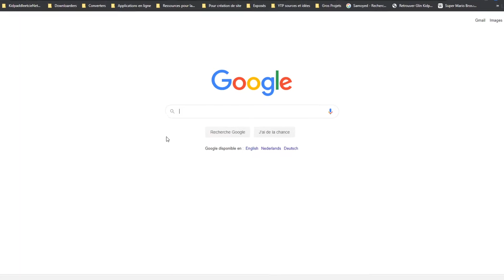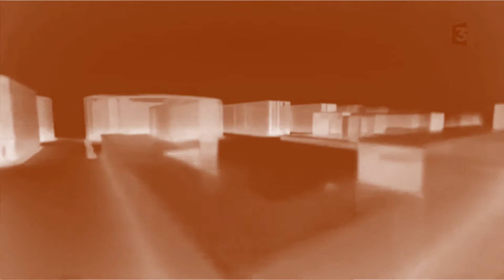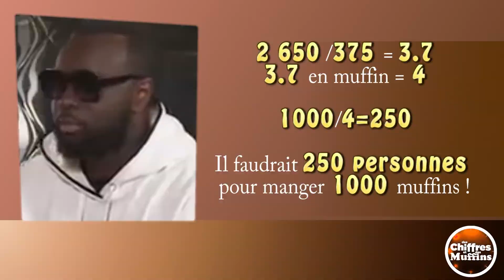[FrenchYTP] Maître Gim's nous parle de muffin !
Ceci est une YouTube Poop originellement publiée sur la chaîne "Poopulaire" !

[ Scénario de la YTP ]

Maître Gim's va au magasin pour faire ses emplettes quand tout à coup, il voit une compilation autour du jeu-vidéo "Undertale" qui lui redonne le sourire.

Il nous raconte que son personnage préféré est Papyrus, qu'il a sa peluche et qu'il aime sourire quand il a du magnifique monde devant lui.

Soudainement, il lui vient l'envie de danser sur la musique de Papyrus ) ce qui le met de bonne humeur et il dit qu'il aime Papyrus, les gens d'en-bas ainsi que les gens d'en-haut et Legend Of Zelda.

L'évocation de "The Legend Of Zelda" lui rappelle qu'il aime le bonnet de Link car ça l'amuse la ressemblance à une poche à douille. "Link doit être pâtissier à ses heures perdues"  émet comme théorie farfelue Maître Gim's.

Maître Gim's nous révèle sa pâtisserie favorite mais... on dit ":meuh-finn:" ou "muff-hein" ?

Maître Gim's entreprend une recherche en allant sur Google Traduction et apprend qu'on dit ":meuh-finn:"  en Anglais et "muff-hein" en Français.

Soudainement, quelqu'un sonne et toc à la porte. Maître Gim's s'y rend en demandant "C'est qui ?".

Grégoire, blagueur , répond "C'est moi !" qui est une réponse n'apportant pas vraiment d'information dans ce contexte.

Maître Gim's , n'ayant pas reçu une réponse valable, répète sa question en abrégé par un "Qui ?" . Grégoire,toujours d'humeur jouasse, répète aussi en abrégeant par un "Moi !".

Maître Gim's , qui s'est rapproché de la porte pour mieux écouté son interlocuteur, reconnait Grégoire et l'annonce. Grégoire, toujours amusé et content d'avoir été reconnu par sa belle voix répond d'un "Oui !" tout mignon.

Maître Gim's ouvre la porte et Grégoire annonce être en possession d'un cadeau.

Le hasard fait bien les choses, nous parlions de muffins et Gregoire en apporte.

Grégoire prétend que lui et Maître Gim's peuvent s'en enfiler 1 000. Maître Gim's digère la nouvelle tandis que Grégoire, entendant que Maître Gim's n'est pas convaincu, prétend qu'ils en sont capable.

Maître Gim's commence par évoquer son doute vis-à-vis de la faisabilité du projet de manger 1 000 muffins mais il est coupé par Grégoire qui dit qu'ils vont les manger à deux ces 1 000 muffins.

Maître Gim's trouve que c'est quand même beaucoup 500 Muffins par personne et trouve que Grégoire n'est pas sérieux.

Grégoire insiste deux fois malgré les refus de Maître Gim's. Maître Gim's, avec un coté paternaliste, décide d'expliquer le problème à Grégoire en invoquant son grand pouvoir de démarrer une session de "Des Chiffres et des Muffins".

Grégoire croit rêver mais Maître Gim's l'assure que non. Un silence sous la musique du jeu permet à Grégoire de se mettre en position d'écoute et Maître Gim's de préparer son explication.

Maître Gim's met en avant le fait qu'ils sont 2 et qu'ils ont 1 000 muffins. Grégoire acquiesce.

Maître Gim's apprend à Grégoire qu'un muffin vaut 375 kilocalories et qu'un homme a besoin de 2 650 kilocalories par jour. Maître Gim's laisse un blanc pour que Grégoire enregistre ces informations et, une fois la musique terminé, le Maître commence ses calculs:

2 650/ 375 = 3,7
3,7 en muffin = 4
1 000/4 = 250

Grégoire comprend où les emmène ce calcul et révèle qu'effectivement ils ne sont que 2 et pas 250 mais ils peuvent partir tout les deux échanger des muffins contre des câlins.

Notre histoire se conclue sur Maître Gim's qui accepte de recevoir des câlins contre des muffins.
muFIN